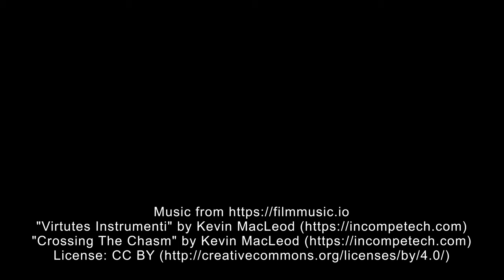Mountain Slopes Display Board For Sale by White Metal Games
PURCHASE THIS BOARD

White Metal Games is a miniature painting commission service based out of Raleigh, NC.